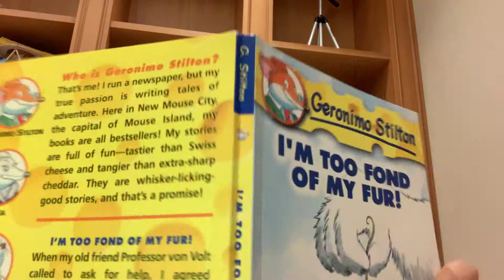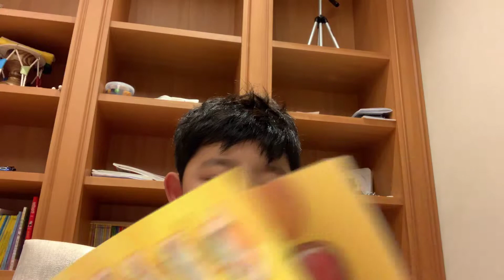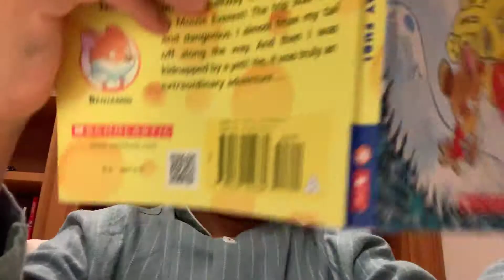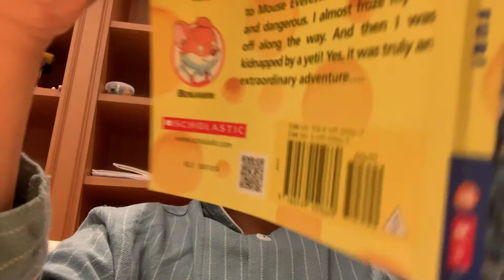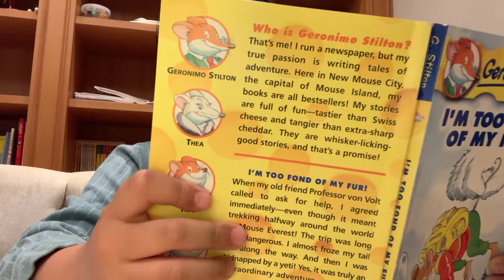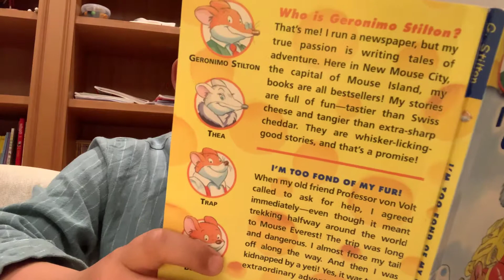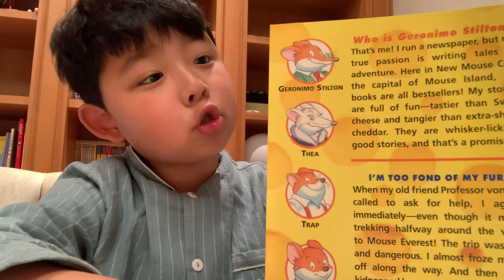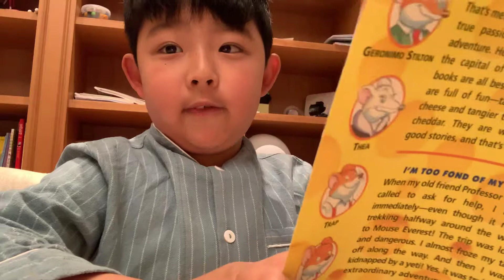가엘이가 읽어주는 영어책 69